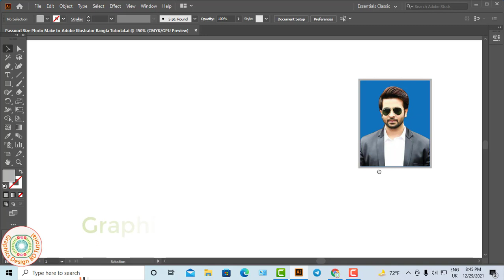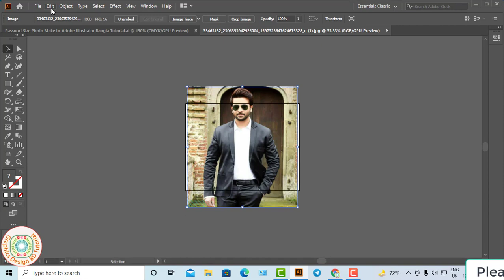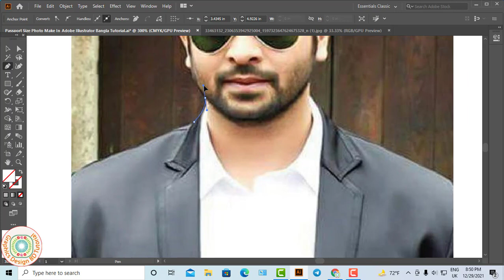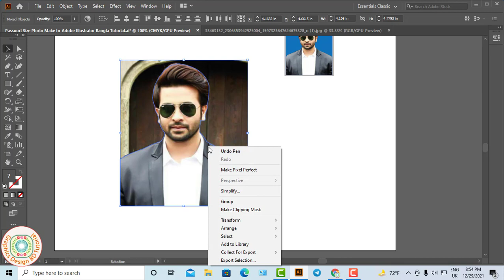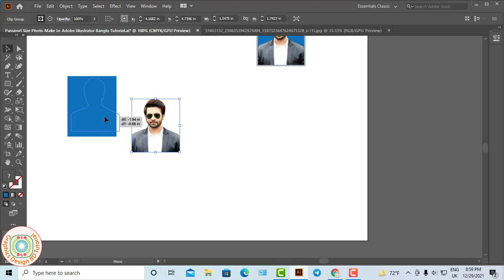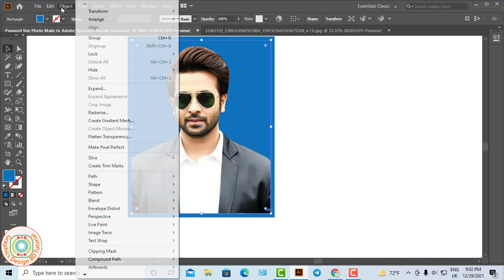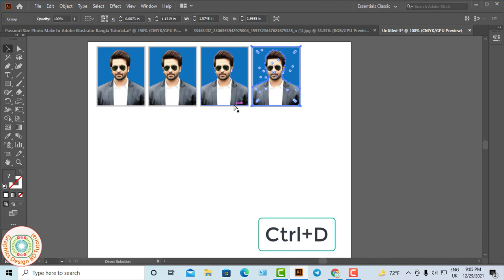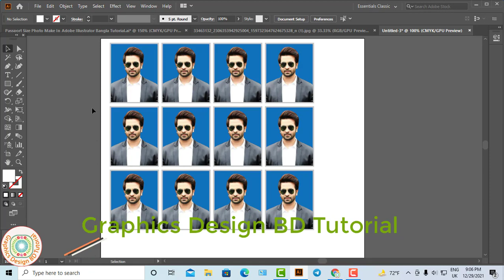passport size photo Design illustrator | passport size Photo Create Illustrator | pp Size Photo Make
Welcome to Graphics Design BD Tutorial. I am Mohsin. Today I Presented You New Learning Video Name Of Passport Size Photo Make In Adobe Illustrator Bangla Tutorial. This Tutorial Use In Adobe Illustrator(Ai) Software. I Hope My All Video Is Helpful For Your Learn Of Graphics Design. So Friends I Expected You will Be Always Successful if Show my Video First To Last.

Thanks